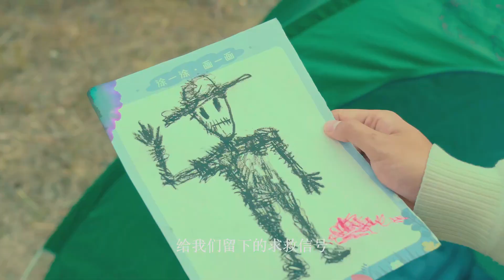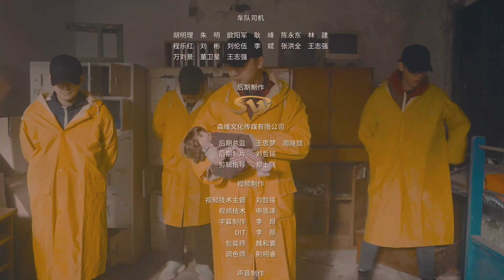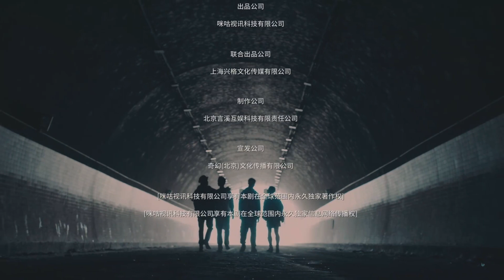【FULL】《独家惊闻》第7集：小鑫承认错误【欢迎订阅咪咕MiGu官方频道】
【剧情简介】
该剧选择现下最流行的“网络直播”作为切入点，用生活化的方式讲述了胆小的探险主播于京（伍嘉成饰）、悬疑惊悚小说作家唐朵（范薇饰）和硬核理工技术宅林奇（范津玮饰）三人组队直播探险的故事。他们互相支持、互相鼓励，在重重迷雾中寻找真相，在一桩桩离奇事件中领悟到亲情、友情与爱情的美好，三人逐渐磨合成一个真正的团队，更是收获了宝贵的友谊。